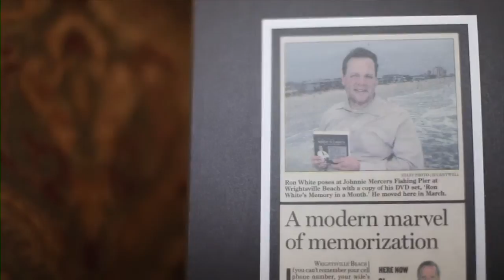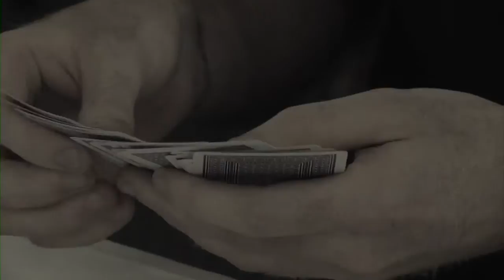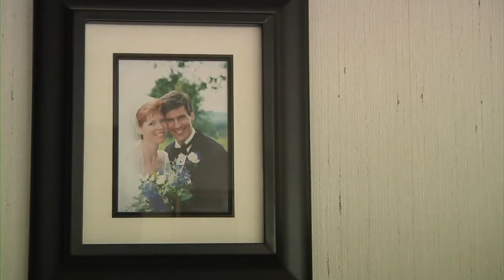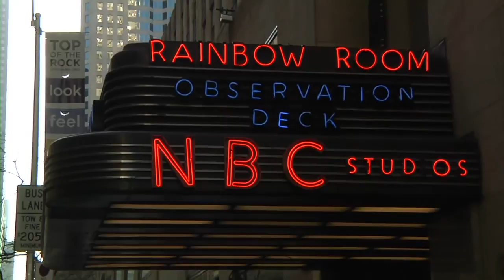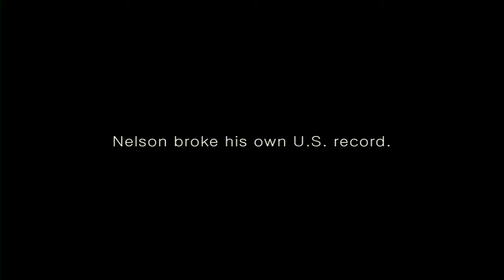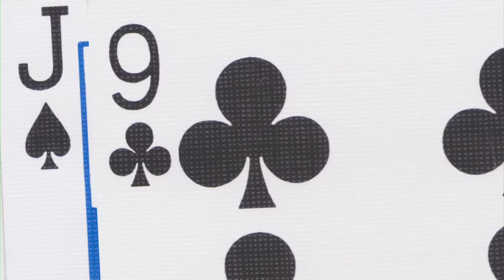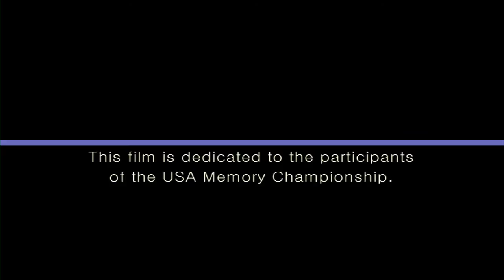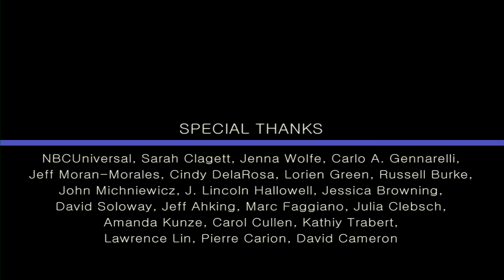Ben Franklin Blowing Bubbles at a Sword // Memory Athlete Documentary (2012)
This is an old documentary that was filmed about me and a couple other memory athletes (Ron White, Brad Zupp) during the early days of my memory athlete career. I've always wanted to share and get a lot of requests on where people can watch it. Jonathan Napolitano is the film-maker, so check out his website and give him some love.

This takes place in 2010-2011, when I won my first USA Memory Championship. Enjoy!

Synopsis:
A Navy veteran can meet a conference room full of strangers and minutes later recall every person’s name. A software developer can remember the order of a shuffled deck of playing cards in just a minute. A clown can juggle and memorize computer-generated numbers at the same time. This film documents their strange and fascinating journeys as they train for and compete in the 2011 USA Memory Championship.